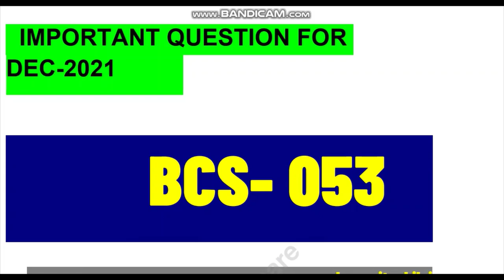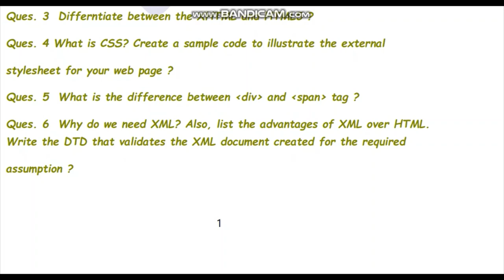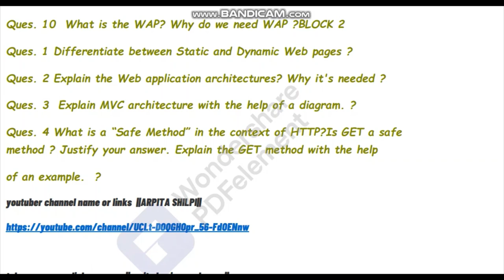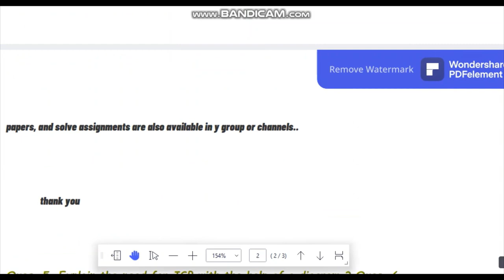IGNOU BCS053 LAST MOMENT REVISION FOR DEC2021 most important question arpitashilpi Web Programming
here the some more question

IGNOU MCA BCA Revised TEE June 2020 BCS-053 WEB PROGRAMMING  Q1a | Create an XML document and DTD

BACHELOR OF COMPUTER
APPLICATION (REVISED)
(BCA)
Term-End Examination
June, 2020
BCS-053 : WEB PROGRAMMING

1. (a) Following books information is to be represented by using XML :
Title of.the book       Name of author (s)           Years of publication
Your Story                   R. Rohan                              2015
Web Programming    A Tanenbaum                      2001
(i) Create an XML document for the data above. You must use appropriate     tags. 4
(ii) Create a DTD to validate XML document created in part (i) above. 2